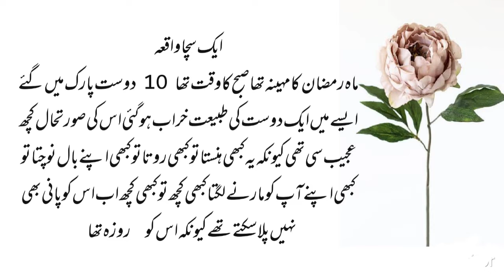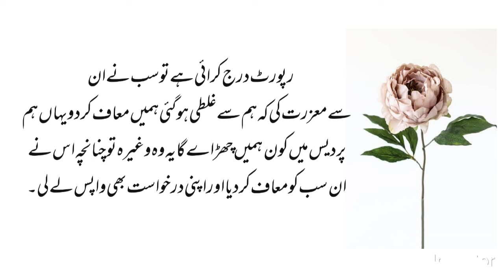A heart touching story || amazing Urdu story || jihalat